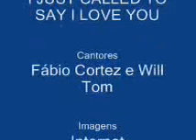I JUST CALLED TO SAY I LOVE YOU